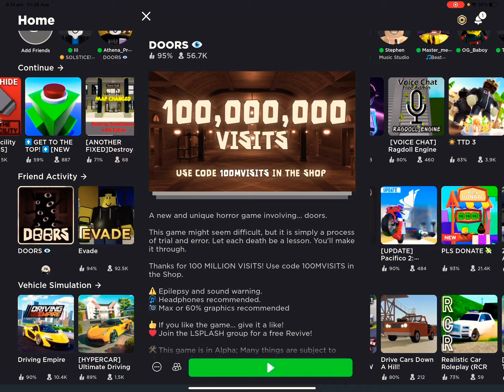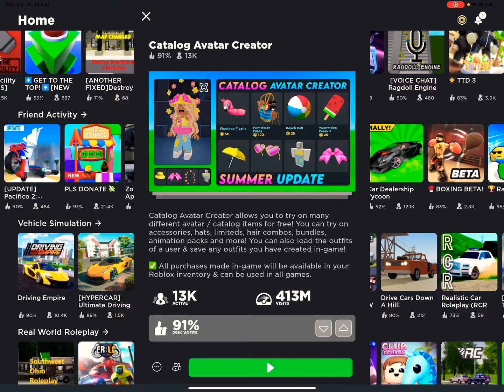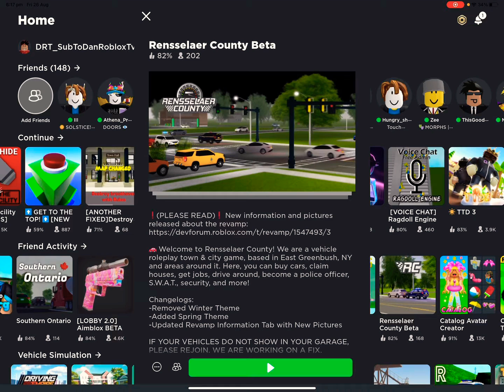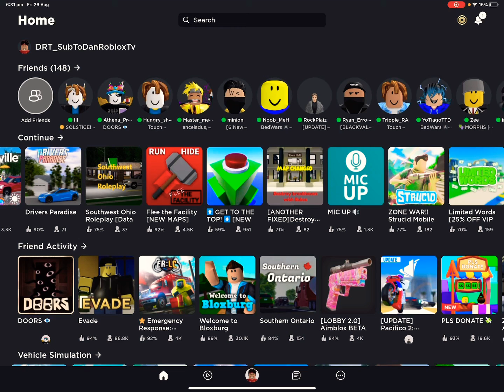Playing “ROBLOX GAMES” that I haven’t tried yet in Roblox!